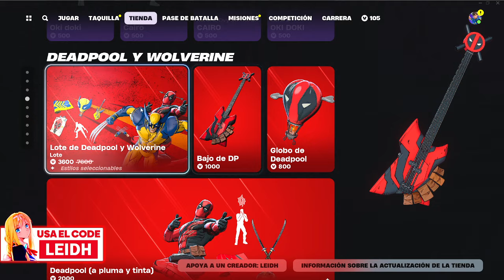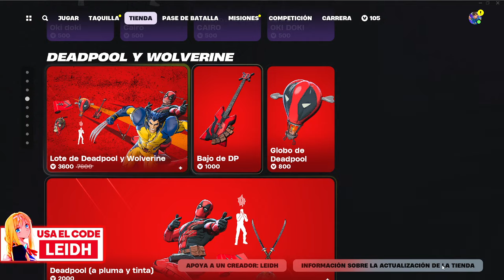¡VUELVE DESPUES DE 370 DIAS! NUEVA TIENDA FORTNITE HOY 16/08/24 - TIENDA DE FORTNITE 16 DE AGOSTO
NUEVA TIENDA FORTNITE HOY 16/08/24 - Tienda de Fortnite 16 de Agosto *TIENDA DE FORTNITE*

TAGS (IGNORAR):
tienda fortnite
fortnite tienda
tienda fortnite
tienda fortnite
tienda fortnite
tienda fortnite
fortnite tienda
fortnite tienda
fornite tienda
tienda fortnite
fortnite tienda
Tienda Fortnite
TIENDA FORTNITE
tienda fortnite
fortnite tienda
fortnite tienda
fornite tienda